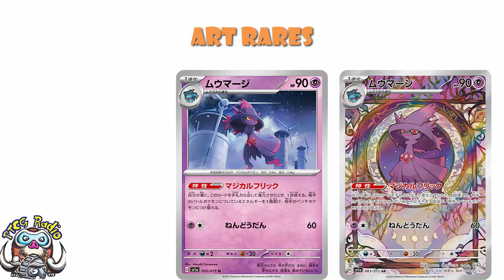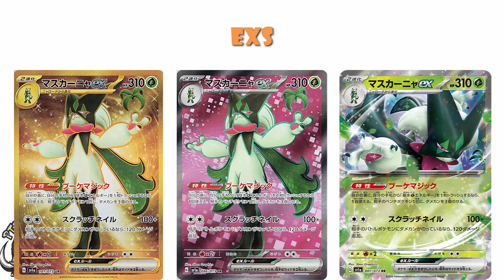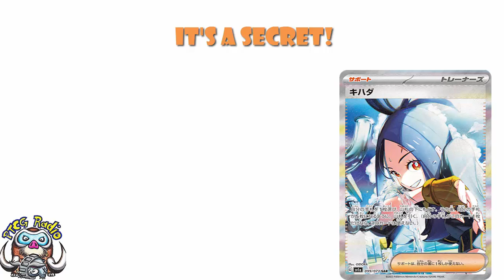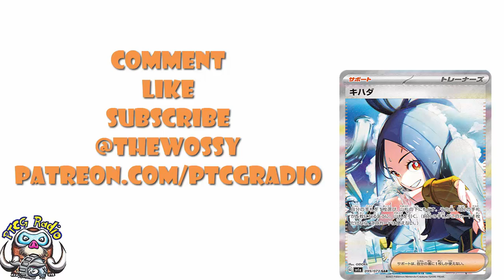ALL the Ridiculous Secret Rares from Triple Beat! Art Rare are Staying! (BIG Pokémon TCG News)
The Secret Rares from Triple Beat are here and they're better than they used to be! Come see!